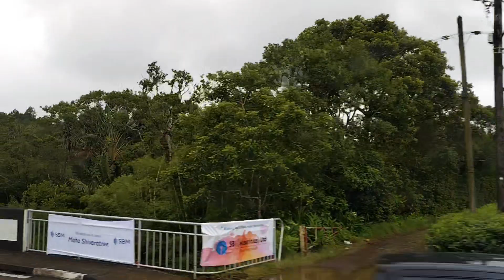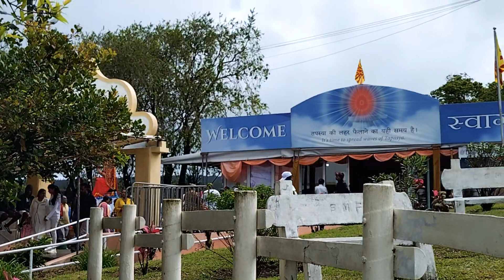Grand Bassin Mahashivratri 2024 by bus